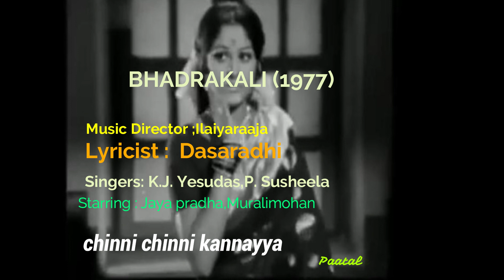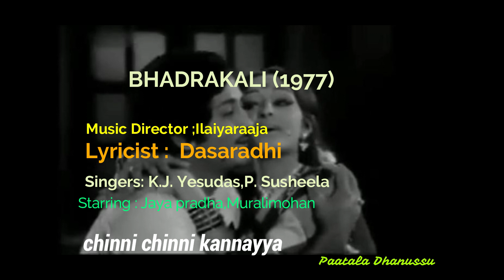చిన్ని చిన్ని కన్నయ్యా | Chinni chinni kannayya | Song | Bhadrakali (1977)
A melodious duet of K J Jesudas, P Susheela in the movie Bhadrakali (1977).

చిత్రం :  భద్రకాళి (1977)
సంగీతం :  ఇళయరాజా
గీతరచయిత :  దాశరథి
నేపధ్య గానం :  ఏసుదాస్, సుశీల